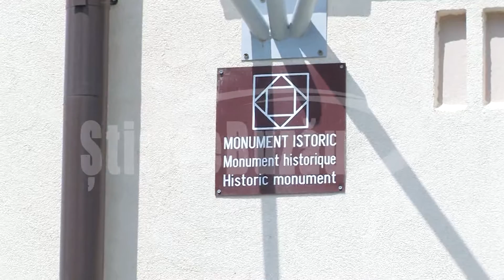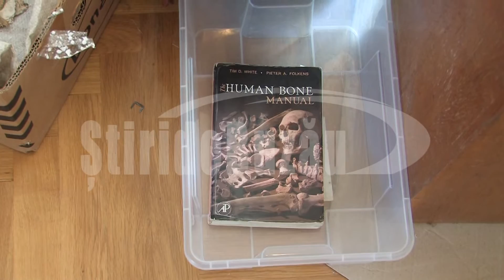buzau muzeu schelet sdb